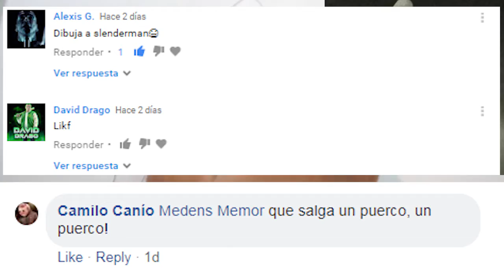SLENDERMAN Y EL PUERCO ... DIBUJO A LAPIZ Y A COLOR